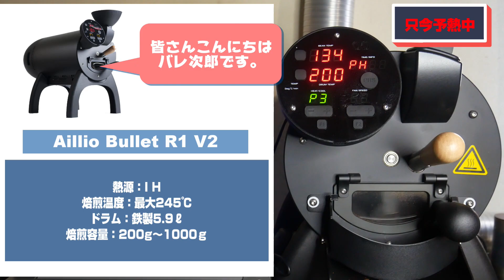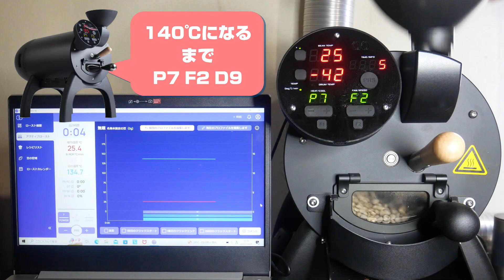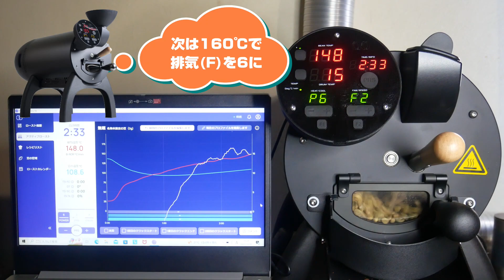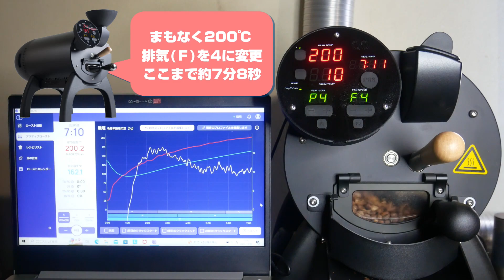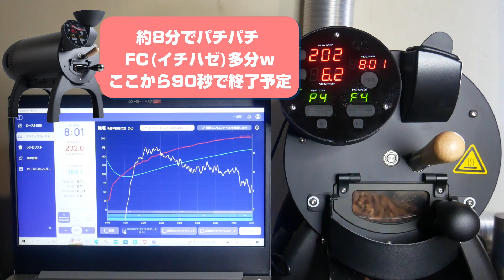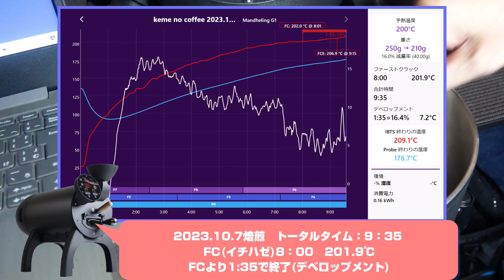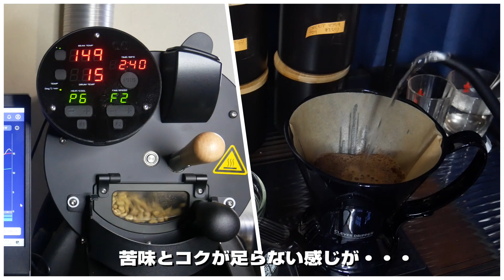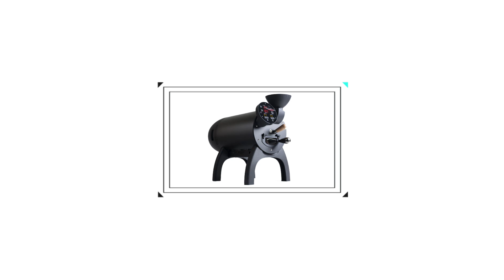「Keme no Coffee 」Roasting Coffee with the Aillio Bullet R1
今人気のコーヒー豆焙煎機「Aillio Bullet R1」の紹介と
インドネシア・マンデリンG1の焙煎動画です。
焙煎初心者の焙煎記録です。